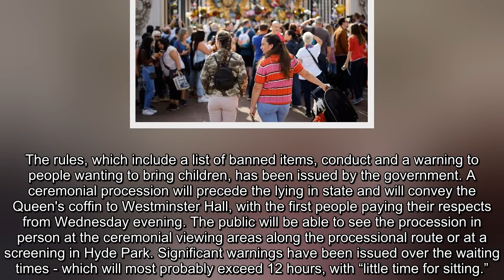Queen Elizabeth lying in state rules Full list of banned items, strict protocol and queue